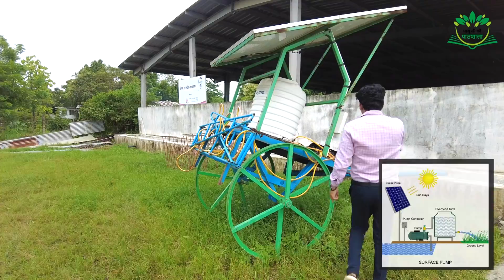ताजमहल भी फैल है इस बैलगाड़ी के सामने ।| New Technology + Old Technology = solar bullock Cart#kisan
प्रस्तुत है सौर ऊर्जा चालित स्प्रेअर बैलगाड़ी ,सौर ऊर्जा जैसे अक्षय ऊर्जा स्रोत प्रचुर मात्रा में उपलब्ध है, इसलिए सौर पैनलों का उपयोग करके सौर ऊर्जा का उपयोग करके एक स्प्रेयर को संचालित किया जा सकता है।
बारिश में भी निंदाई गुड़ाई करने में नही होती है कोई परेशानी एवं पतले चको के कारण खेत में संचालित करने में आसानी होती है , गौ विज्ञान अनुसंधान केंद्र द्वारा बनाई गयी ये सौर्य ऊर्जा चालित बैलगाड़ी हमारे किसानो के लिए एक वरदान है
एक बड़े क्षेत्र को कवर करने और श्रम की कमी को दूर करने के लिए, उपलब्ध सौर ऊर्जा का उपयोग करने के लिए बैल-चालित, सौर ऊर्जा से संचालित, उच्च-निकासी स्प्रेयर विकसित किया गया है। स्प्रेयर का उपयोग इसकी उच्च निकासी के कारण विशाल क्षेत्र की फसलों के छिड़काव के लिए भी किया जाता है। सौर ऊर्जा का उपयोग स्प्रेयर इकाई के संचालन के लिए शक्ति स्रो…
Renewable energy source such as solar energy is available abundantly, therefore, by utilizing solar energy using solar panels a sprayer can be powered. In order to cover a large area and to overcome the scarcity of labour, the bullock-drawn, solarpowered, high-clearance sprayer has been developed to utilize the available solar energy. The sprayer also can be used for spraying huge field crops due to its high clearance. The solar energy was used as the power source for the operation of sprayer unit while bullock power was used for pulling the cart.

The purpose of making above video is to inform you that what is Organic Farming.